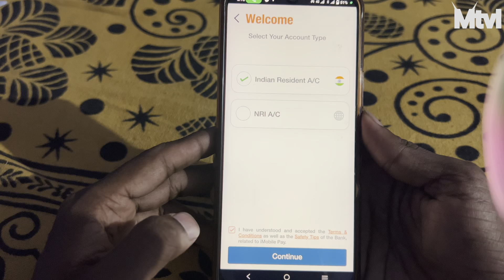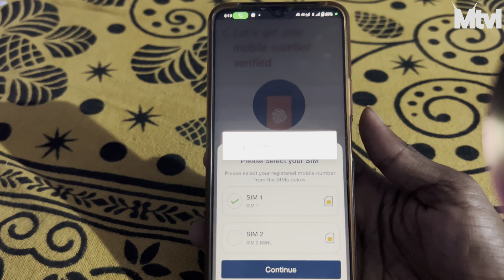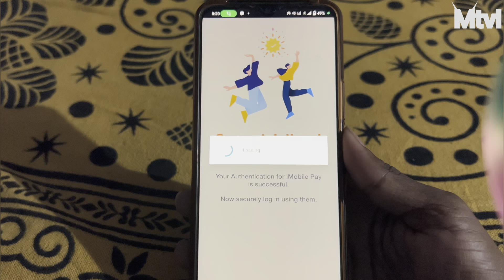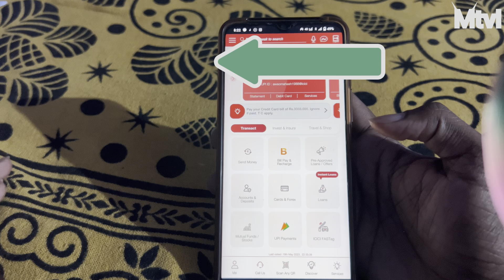ICICI Bank Mobile App Registration 2023 | iMobile App Kaise Chalu Kare | ICICI Bank Mobile Banking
imobile pay by icici bank login | imobile app icici bank | imobile icici bank app activation

icici bank atm pin

icici bank atm pin generate

icici bank atm pin kaise banaye

icici bank atm pin generate in hindi

icici bank atm pin generate toll free no

icici bank atm pin generate sms

icici bank net banking

icici bank net banking login

icici bank net banking customer care

icici bank net banking user id

icici bank net banking password

icici bank net banking customer id

icici bank net banking transaction limit

आईसीआईसीआई बैंक नेट बैंकिंग लॉगइन
icici mobile app

icici mobile app download

icici net banking

imobile icici bank app activation

icici mobile banking login

icici net banking login

icici mobile app not activating

imobile app download for android

imobile net banking

imobile app

icici mobile banking

icici customer care

icici net banking

imobile net banking

imobile app

icici mobile banking 2023

icici bank login 2023

icici net banking 2023

icici mobile banking registration2023

icici bank credit card login 2023

icici bank credit card login new user

icici direct login

icici bank customer care

icici mobile banking

icici net banking login 2023

ICICI Bank new update

icici mobile banking app

debit card se I mobile Kaise chalu Karen

first bar I mobile Kaise login Karen
icici Bank ATM pin Kaise banaen

Bina ATM ke net banking Kaise chalaye ICI Bank

Bina debit card ke i mobile 📲